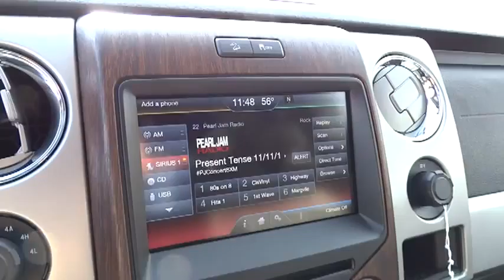2013 Ford F-150 Carson City, Reno, Northern Nevada, Susanville, Sacramento 28924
2013 Ford F-150  - Stock#: 28924 - VIN#: 1FTFW1ET7DKE62079